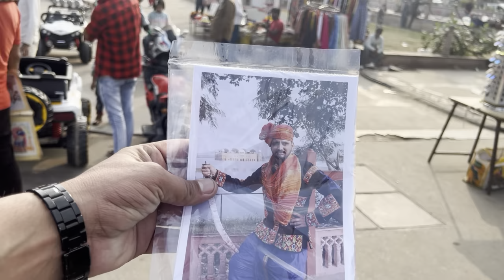ਜਲ ਮਹਿਲ ਜੈਪੁਰ | jaipur jal mahal | jalmahal ​⁠@amritgillvlogs55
ਜਲ ਮਹਿਲ ਜੈਪੁਰ | jaipur jal mahal | jalmahal ​⁠

Facebook page fellow